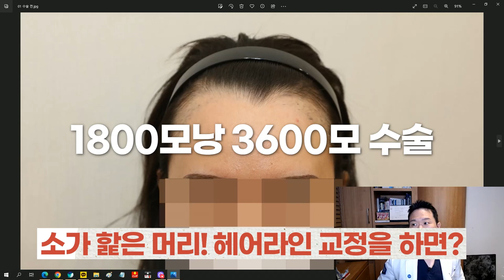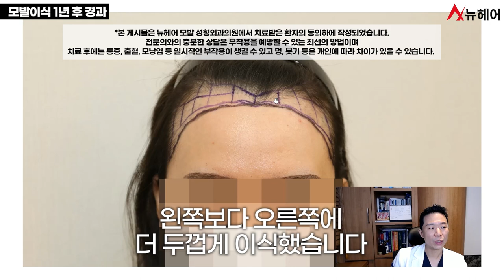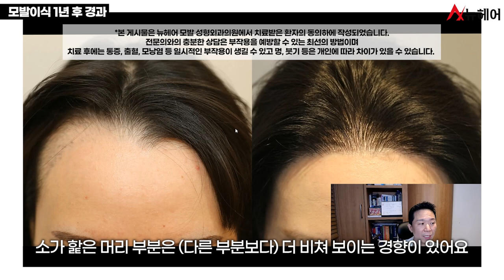소 핥은 머리 얼룩덜룩 두피문신! 헤어라인 시술로 커버하기ㅣ뉴헤어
소 핥은 머리 + 헤어라인에 두피문신이 얼룩덜룩하게 남아있는 환자분입니다.
헤어라인교정 모발이식 수술을 했을 때 어떤 차이가 있는지 확인해 보시고

📰더 많은 헤어라인 정보 보러가기📰